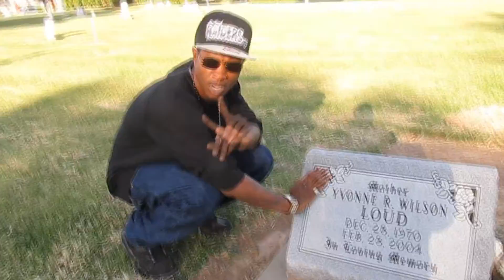ILOVEMYMAMA Ft T-rell (((TRAILER)))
LETS GET THIS TRENDING ON TWITTER